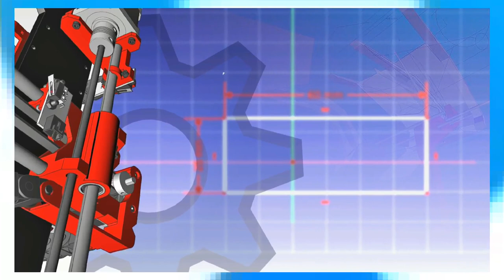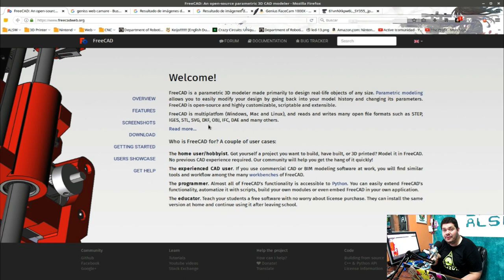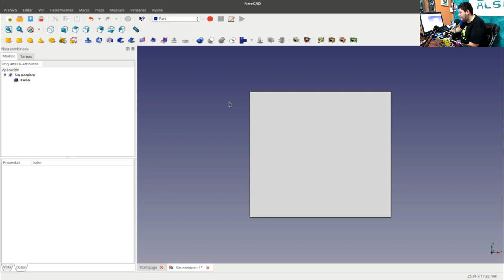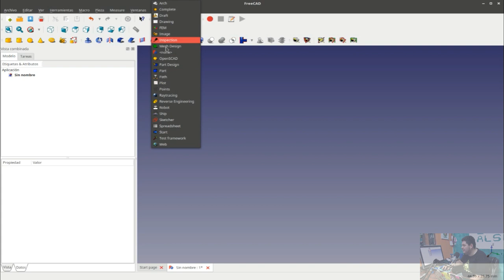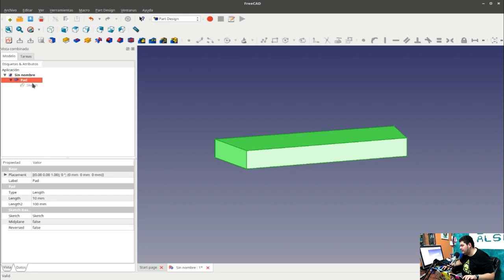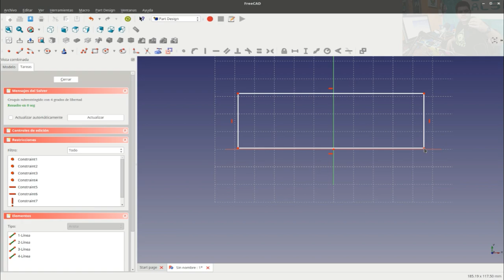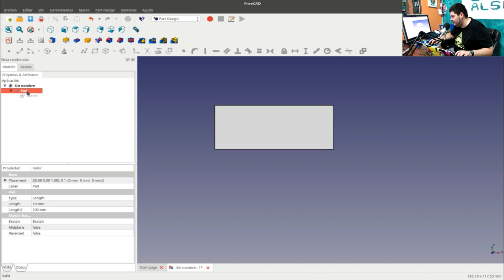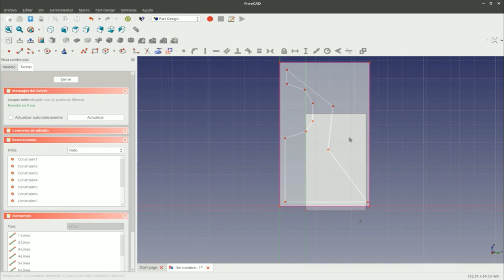Tutorial de FreeCAD | Introducción | Capítulo 1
Aprende a usar el programa FreeCAD con este práctico tutorial. FreeCAD es un modelador 3D paramétrico hecho inicialmente para diseñar objetos de la vida real de cualquier tamaño. FreeCAD es de código abierto y altamente personalizable, programable mediante scripts y extensible.